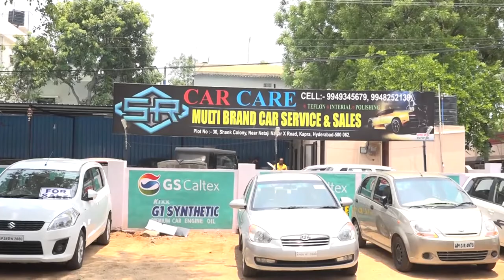SR Car Care || Near Nethaji Nagar 'X' Roads, Kapra || zoneadds.com